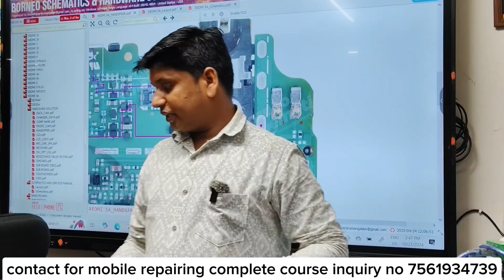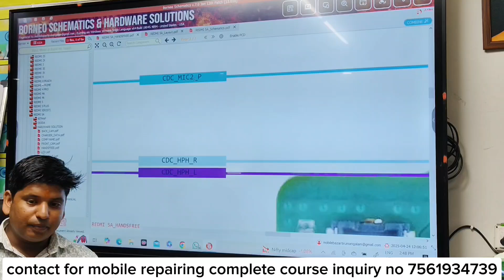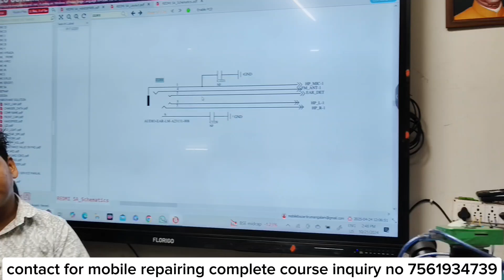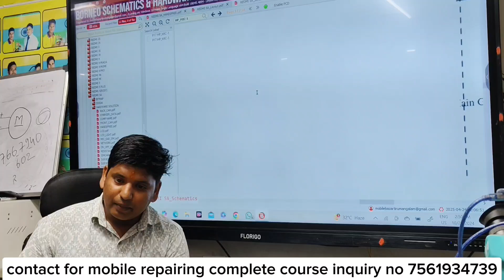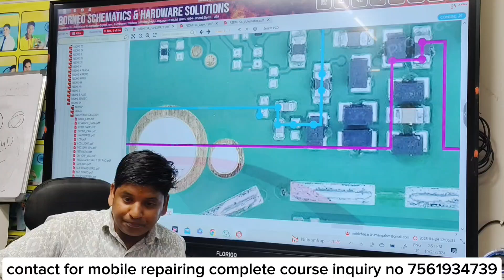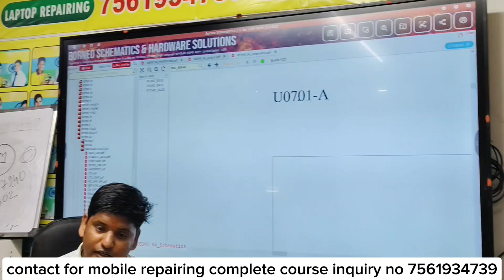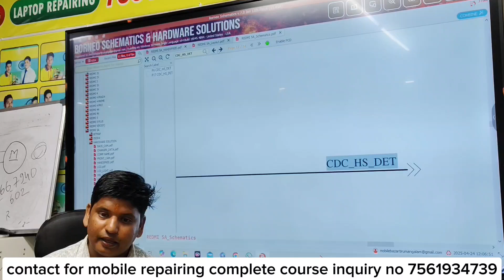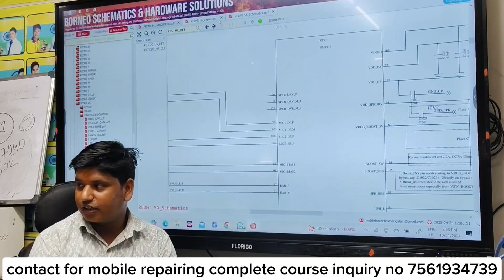HEADPHONE JACK SECTION का सम्पूर्ण ज्ञान एक ही VIDEO में